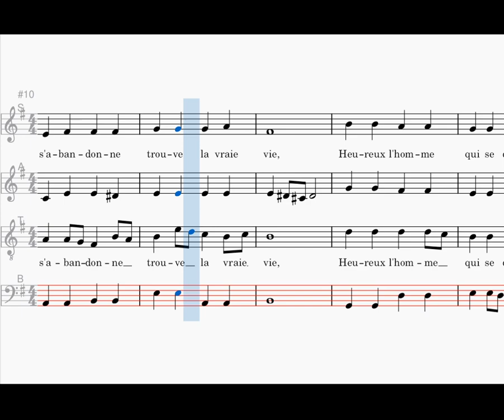Grain de blé, bass, Communauté du Chemin Neuf